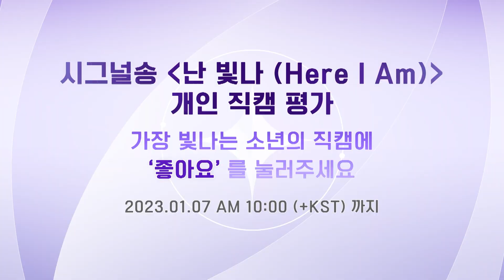[BOYS PLANET] 정민규 JUNG MIN GYU I K그룹 @시그널송 '난 빛나 (Here I Am)' 개인 직캠 평가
K그룹 / 캐빈74 / 정민규 (JUNG MIN GYU)

보이즈 플래닛의 빛나는 연습생을 소개합니다 ✨

본 직캠 영상은 '조회수 + 좋아요 수 X 100’ 합산을 통해
방송 내 연습생들의 평가용으로 반영 될 예정이며
해당 결과는 특정 미션의 베네핏으로 적용됩니다.

※ 평가 기간 : 12/30 (Fri) 9PM ~1/7 (Sat) 10AM (KST)
※ 본 프로그램 내 진행되는 투표 집계는 투명성 및 공정성 확보를 위해 외부 전문기관인 삼일PwC의 검증을 거칩니다.

〈BOYS PLANET〉
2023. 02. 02 (Thu) 8PM (KST) 첫방송

Introducing the Shining Trainees of Boys Planet ✨

This fancam video would be reflected for the evaluation of the trainees in the program through the calculation of 'Views + Likes X 100', the results would be applied as a benefit for a particular mission.

※ Evaluation Period : 12/30 (Fri) 9PM ~1/7 (Sat) 10AM (KST)
※ The voting process of this program would be verified by Samil PwC(PricewaterhouseCoopers), a 3rd party professional audit firm to ensure transparency and fairness.

〈BOYS PLANET〉
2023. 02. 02 (Thu) 8PM (KST) Premiere